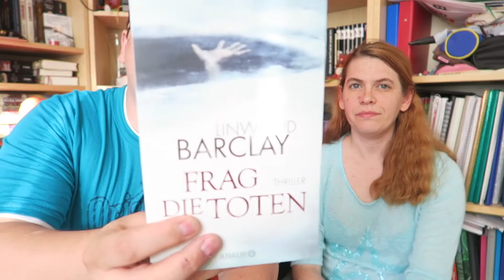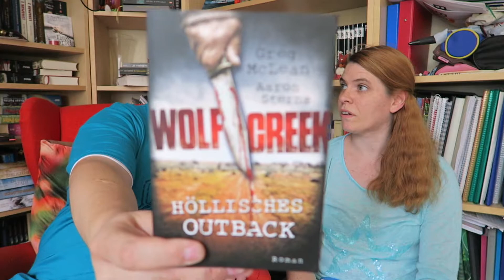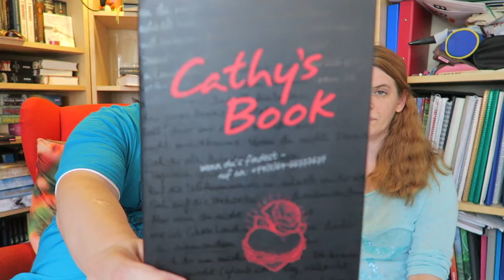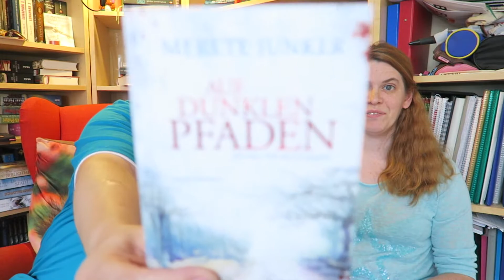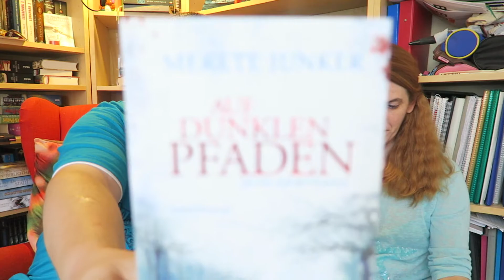SuB-Nachschub Mai 2017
Erwähnte Bücher*:

▶︎ Department 19: Die Wiederkehr - Will Hill

► Frag die Toten - Linwood Barclay

► Stirb, mein Prinz - Tania Carver

► Mercy - Lisa Jackson

► Wolf Creek: Höllisches Outback - Greg Mc Lean & Aaron Sterns

► Ein Sommer voller Hoffnung - Holly Chamberlin

► Cathy's Book - Sean Stewart & Jordan Weisman

►Vipernbrut - Lisa Jackson

► Auf dunklen Pfaden - Merete Junker

► Spurensammler - Paul Finch

► Kalter Schmerz - Hanna Jameson

► Mittsommermord - Henning Mankell